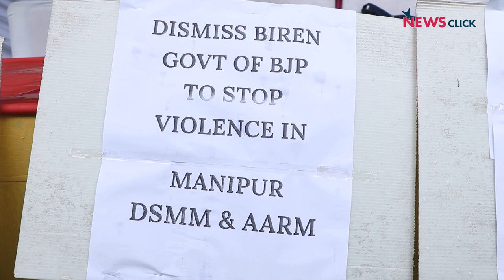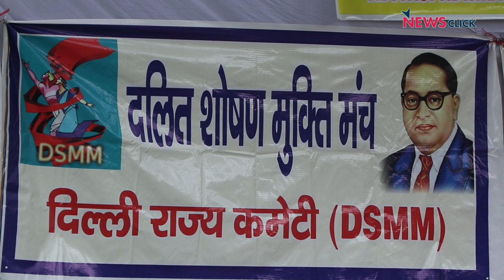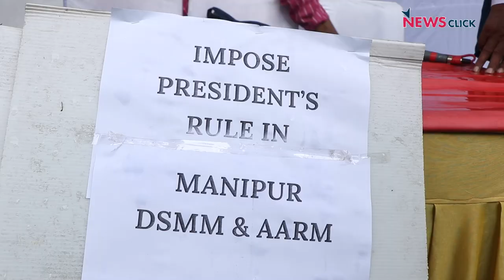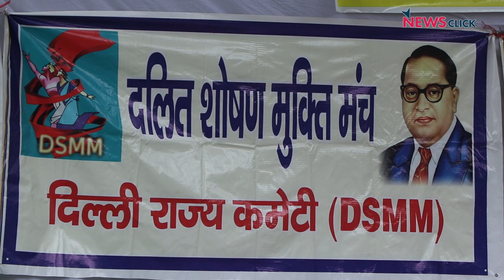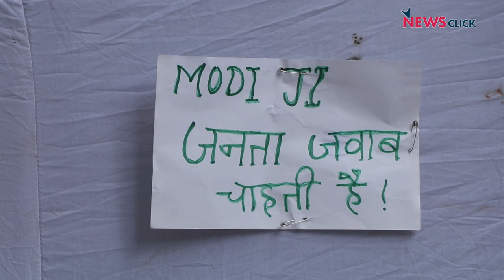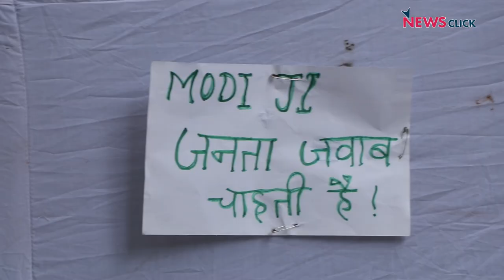दिल्ली: मणिपुर हिंसा के खिलाफ दलित और आदिवासियों ने किया प्रदर्शन!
मणिपुर में जारी हिंसा के खिलाफ और राज्य में शांति बहाली की मांग को लेकर दलित शोषण मुक्ति मंच और आदिवासी अधिकार राष्ट्रीय मंच ने 5 जुलाई को दिल्ली के जंतर मंतर पर विरोध प्रदर्शन किया। देखिए NewsClick ग्राउंड रिपोर्ट